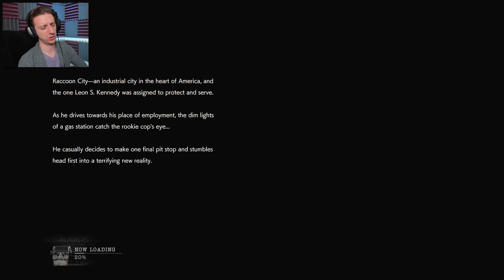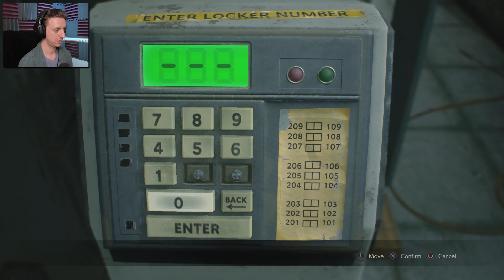WELCOME LEON | Resident Evil 2 Remake (Leon B) #1 | ProJared Plays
Due to popular demand, and my own interest, we're going through Leon Kennedy's B route here on the channel! Let's welcome Leon to hell.